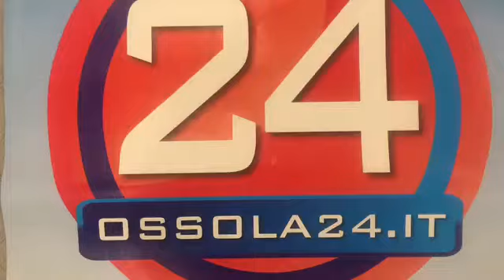Villadossola presentazione libro su Attilio Bagnolini